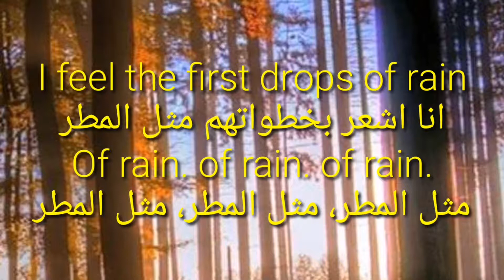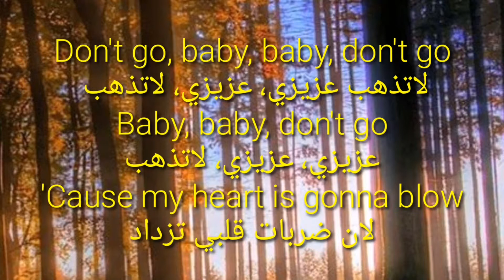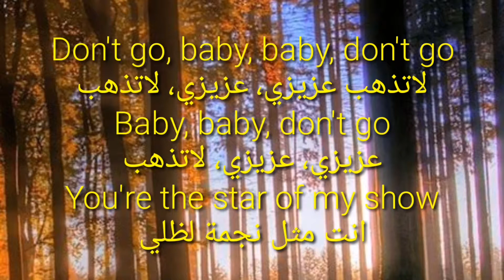Dont go Baby, Lycris - لاتذهب، حزينه (مترجمة)